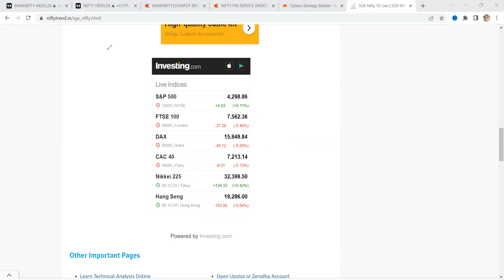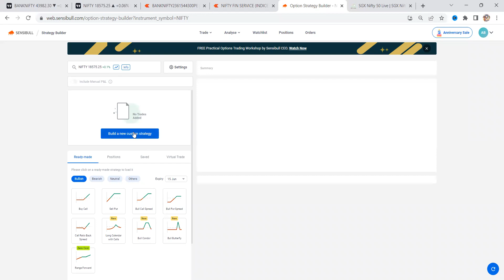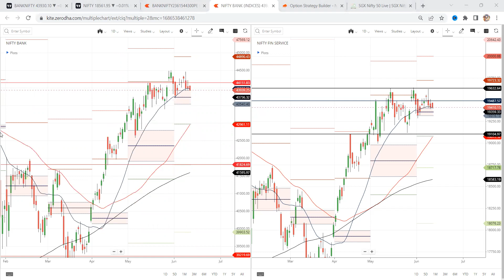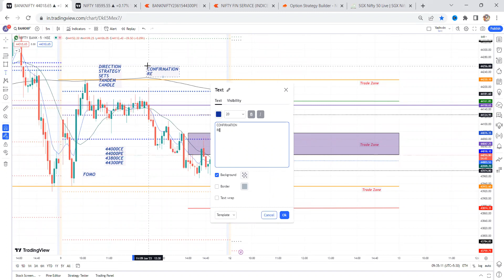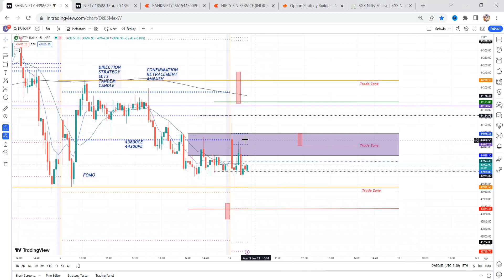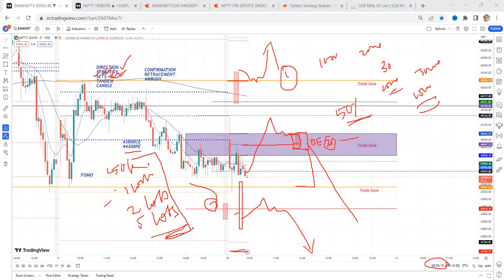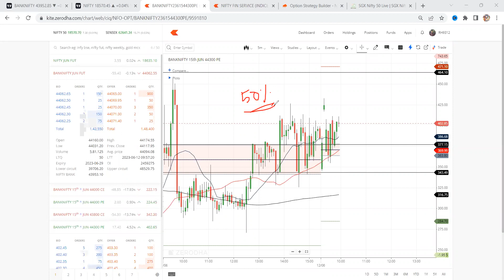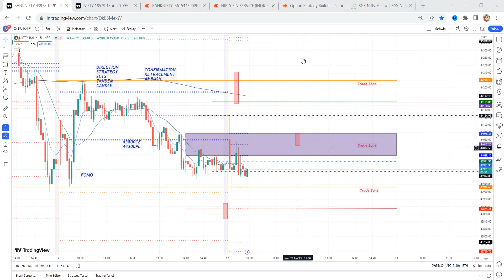Bank Nifty Live Analysis || Price Action Trading || Market Trend || Option Trading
For Price Action Trading & Trainings  WhatsApp to 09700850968.